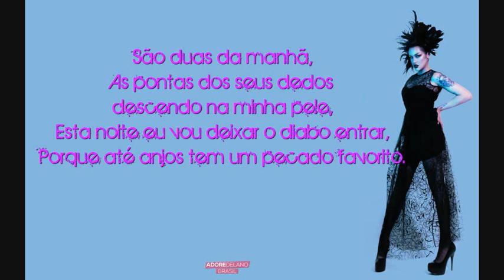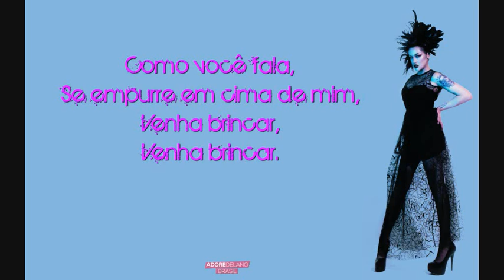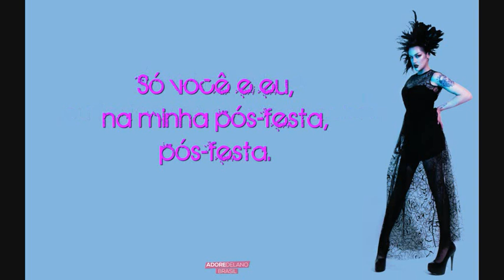Adore Delano - After Party (Tradução) [PT-BR]